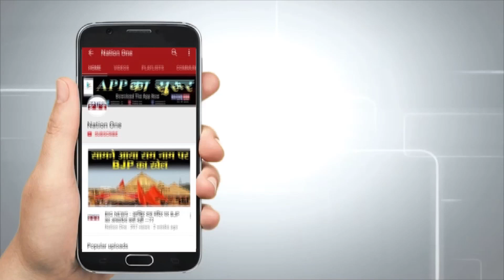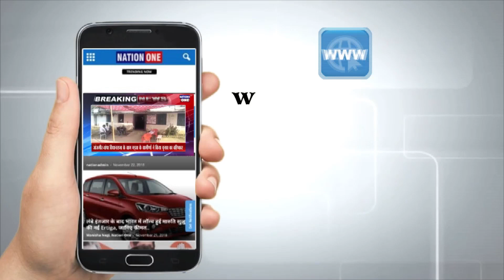क्या Non-Veg खाने से होगा कोरोना, क्या कहती है विश्व स्तर की रिपोर्ट !